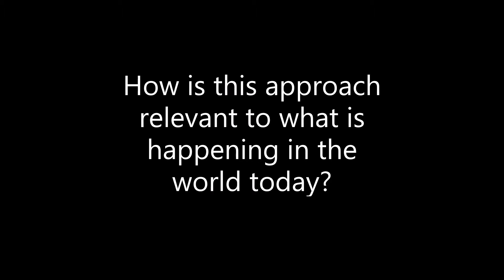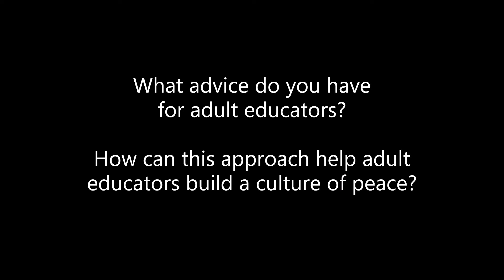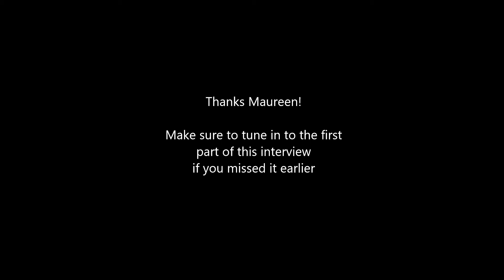Maureen Seeds Interview 2 of 2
Maureen’s interview is part of the RADICAL EDUCATION INTERVIEW SERIES. This is a series of short video interviews with authors of the book, Seeds of Radical Education at the Coady Institute. The series will continue with different authors until the end of 2020.